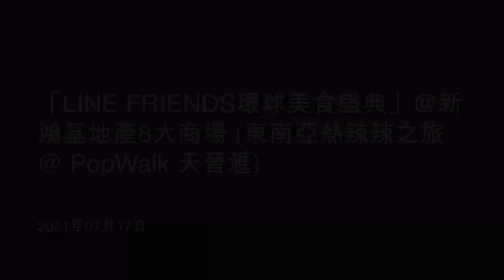「LINE FRIENDS環球美食盛典」@新鴻基地產8大商場 (東南亞熱辣辣之旅 @ PopWalk 天晉滙) (4) - 2021年07月17日